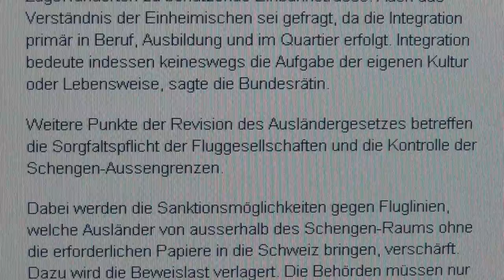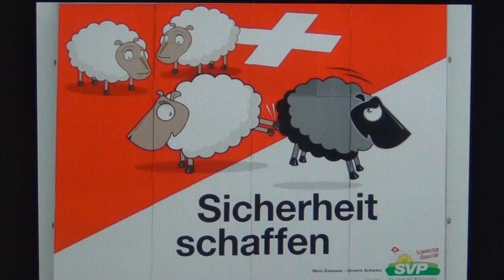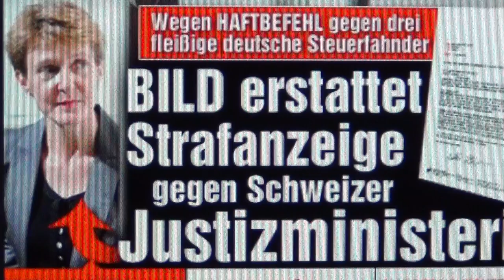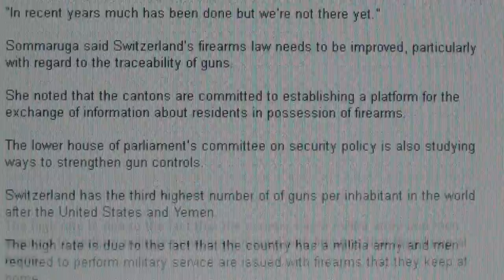Switzerland`s Nuremburg Laws 2013, Integration, Police State, Discrimination & Escalation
OCTOGON TERROR STATE